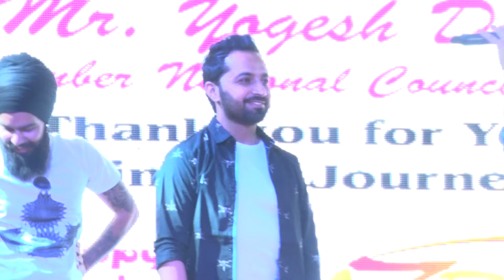Eye Candy Song and Plazzo song fame Shivjot and Sandeep Brar live in Happy Events program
Eye Candy Song and Plazzo song fame Shivjot and Sandeep Brar live in Happy Events presents Jashn-e-Vaisakhi